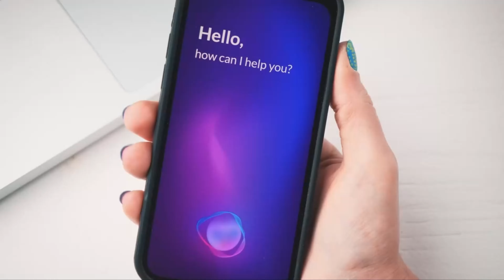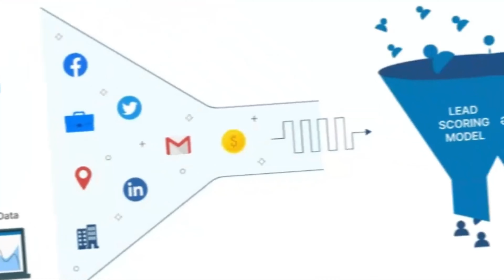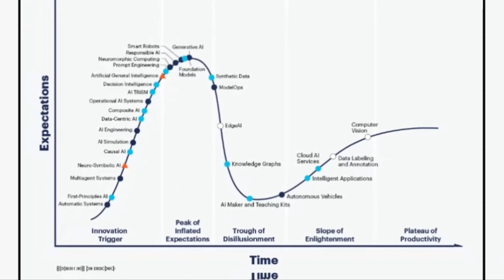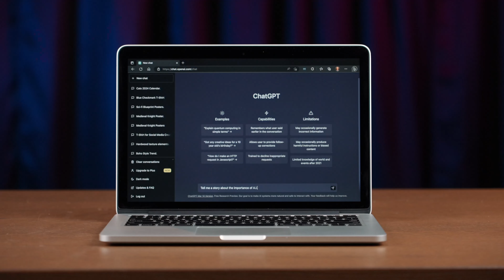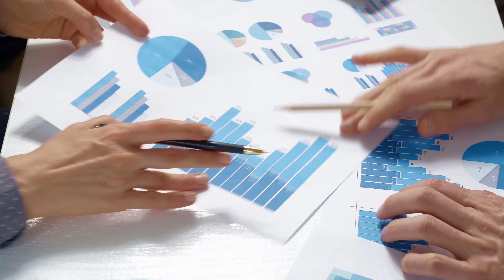How AI Is Changing Sales Forever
In this insightful video, we delve into the revolutionary impact of Artificial Intelligence (AI) on the sales landscape. From streamlining processes to enhancing customer interactions, AI is reshaping the way businesses approach sales in unprecedented ways. Discover the latest AI tools, including AI sales calls, AI Salesforce integration, and AI sales agents, transforming traditional B2B sales models. Learn about AI chatbots and sales assistants, and explore practical strategies on leveraging AI to boost sales effectiveness. Join us as we uncover the future of sales with AI and explore how to harness its power for unparalleled success.

ai sales call, ai salesforce, ai sales agent, ai, artificial intelligence, b2b sales
sales ai tools , sales ai chatbot , ai sales call , ai sales agent , ai sales rep , ai sales assistant , how to use ai in sales ,